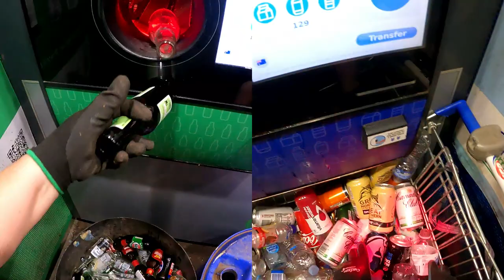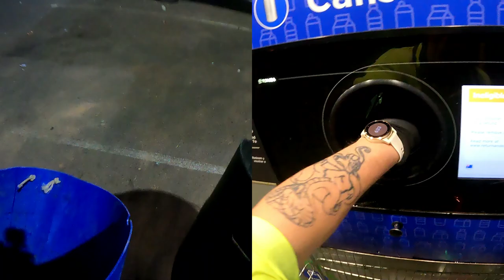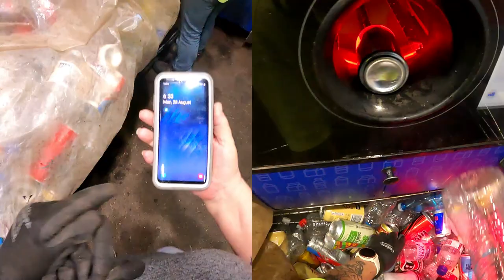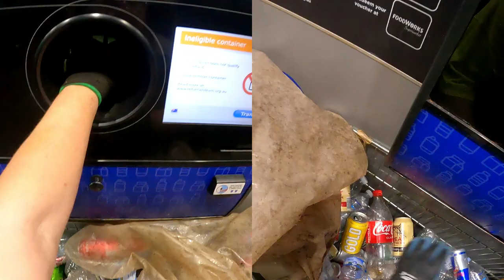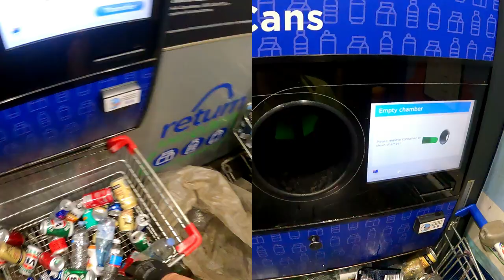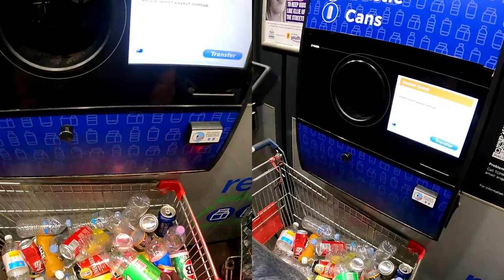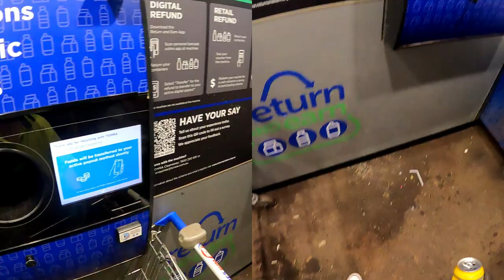Donating For Medication As We Recycle Can's Carton's Plastic And Glass